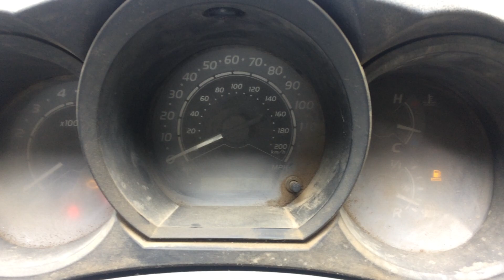Toyota Hilux / Vigo / Revo 2.5 D4D 2KD-FTV turbo diesel engine start up + rev sound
Toyota Hilux, 2.5 D4D, 2KD-FTV, KUN25, pre-intercooled